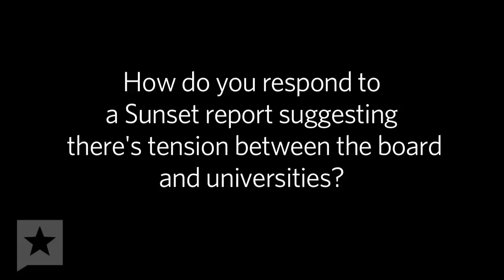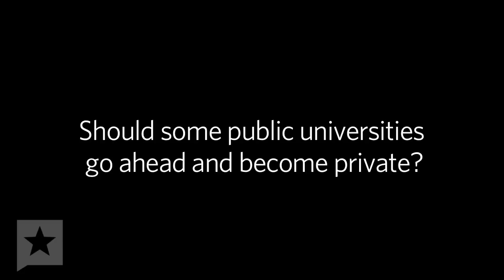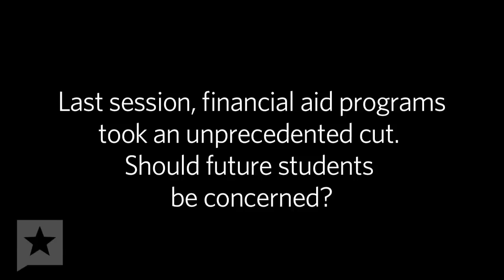Fred Heldenfels - The TT Interview